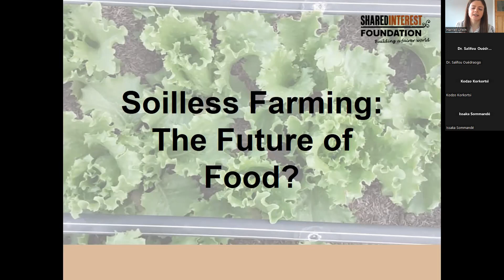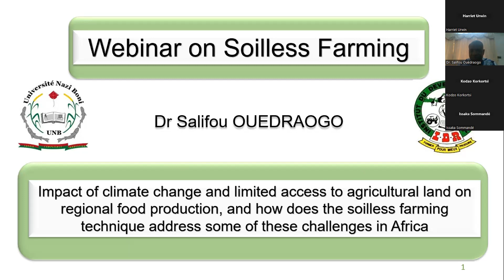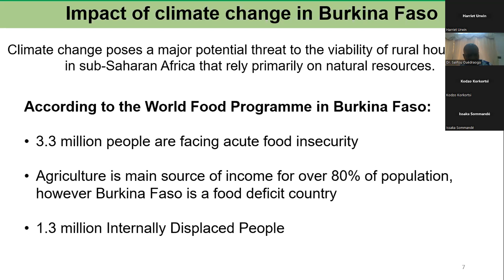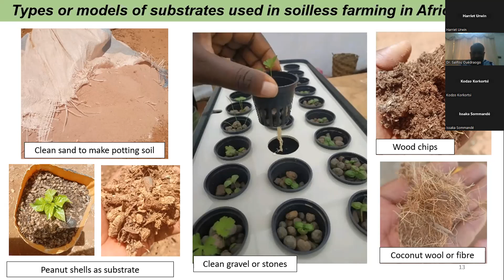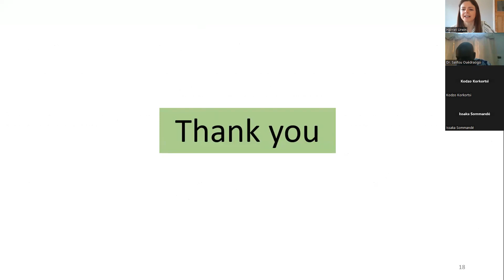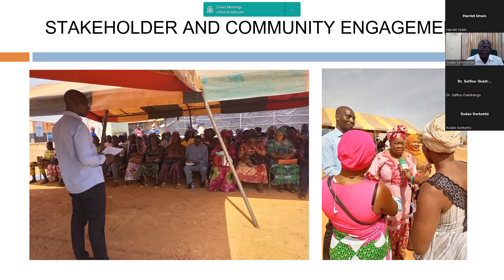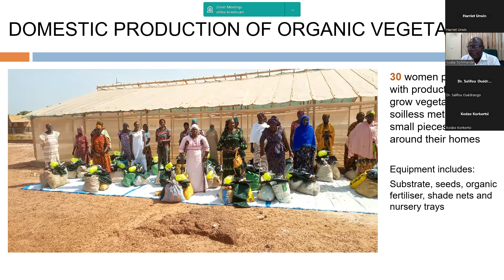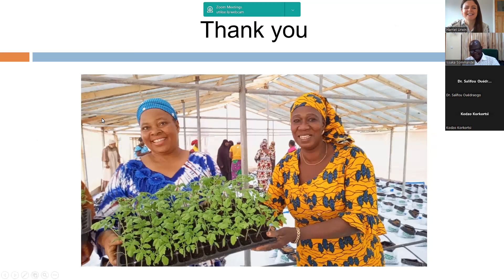Exploring Soilless Farming: Is it the Future of Food?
Watch our online event to learn more about Soilless Farming in Burkina Faso.